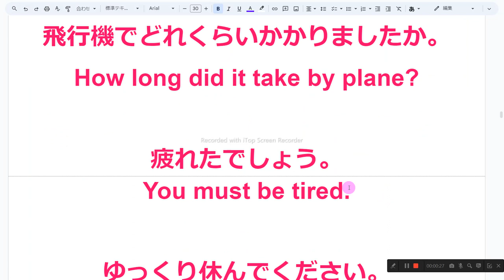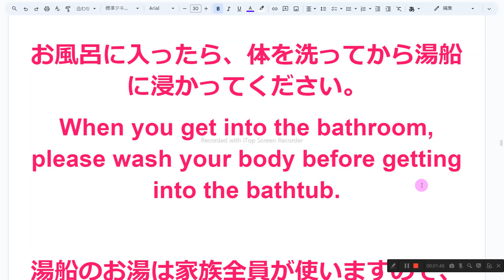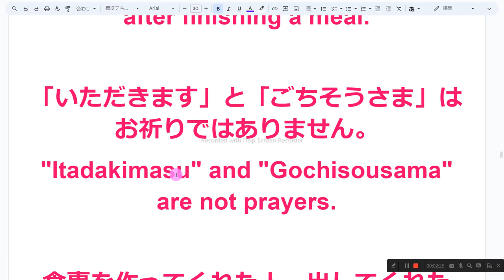ホームステイの英語 1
1　同じものを繰り返し音読しない
2　読めないところは、読まなくてもよい
3　発音に注意を払わない
4　声の大きさ、速さは自由
5　ほかの人の迷惑になりそうなときは、声を出さず、頭の中で音読する
6　音読の内容は何でもよい
7　音読をしたくないときはやらない
8　音読の順番に決まりはない

飛行機でどれくらいかかりましたか。
How long did it take by plane?

疲れたでしょう。
You must be tired.

ゆっくり休んでください。
Please take a good rest.

何か必要なものがあったら、遠慮なくおっしゃってください。
If you need anything, please don't hesitate to ask.

ベッドじゃなくてふとんなんですけど、大丈夫ですか。
It's not a bed but a futon, is that okay?

夕食まで、少し時間があるので部屋でくつろいでいてください。
You have some time until dinner, so please relax in the room.

わからないことがあったら、なんでも聞いてくださいね。

食べられないものはありますか。
Are there any foods you can't eat?

部屋が小さいのでびっくりしたでしょう。
You might be surprised because the room is small.

トイレとお風呂は別々になっています。
The toilet and bath are separate.

お風呂に入ったら、体を洗ってから湯船に浸かってください。
When you get into the bathroom, please wash your body before getting into the bathtub.

湯船のお湯は家族全員が使いますので、抜かないでおいてください。
The bathwater is for the whole family to use, so please don't drain it.

日本では、食べる前に「いただきます」、食べ終わったら「ごちそうさまでした」と言います。
In Japan, we say "Itadakimasu" before eating and "Gochisousama deshita" after finishing a meal.

「いただきます」と「ごちそうさま」はお祈りではありません。
"Itadakimasu" and "Gochisousama" are not prayers.

食事を作ってくれた人、出してくれた人、ごちそうしてくれた人、そして、食事そのものに対して、感謝の気持ちをあらわす言葉です。
These are words that express gratitude for the person who prepared the meal, served it, treated you, and for the meal itself.